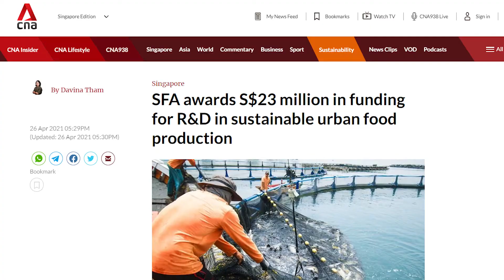Study Aquaculture in Singapore | Aquaculture Diploma and Degree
The pandemic has made it clear that our global supply chain system can be quite fragile and unforeseen events may cause shocks to the supply chain.

Good thing that the Singapore government had already started its 30 by 30 food security goal where it aims to produce 30% of the nutritional needs locally by 2030.

For those considering a career in the sunrise industry of aquaculture, this is the best time to join.

Timestamps
0:00 Disruptions to food supply chains
0:35 Food security in Singapore
1:03 Education Options
1:08 Republic Polytechnic Diploma in Environmental & Marine Science
1:35 Temasek Polytechnic Diploma in Applied Science (Aquaculture) & work-study certificate
1:58 James Cook University Bachelor of Business and Environmental Science (majoring in Aquaculture) & Bachelor of Science (majoring in Aquaculture Science and Technology)

James Cook University Bachelor of Business and Environmental Science (majoring in Aquaculture) and Bachelor of Science (majoring in Aquaculture Science and Technology)

Full-Time University Rep: Kelvin Sing (Singapore campus)